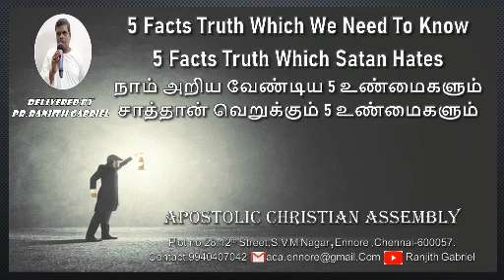5 Facts Truth Which We Need To Know 5 Facts Truth Which Satan Hates | PS Ranjith Gabriel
ACA ENNORE MINISTRIES